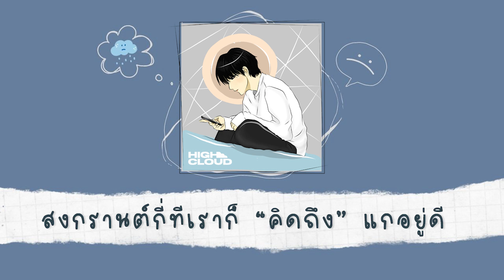สงกรานต์กี่ที เราก็ "คิดถึง" แก อยู่ดี [High Cloud Longplay]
สงกรานต์คนอื่นเขาออกไปตี้ ดูเราดิยังต้องมานั่งคิดถึงแกอยู่เลย

00:00 KRYPTONITE
05:10 เพียงหนึ่งครั้ง (The Shepherd Boy)
09:15 ทำไงดีครัช (Crush On You)
12:46 BAD NEWS
16:37 Sad Movie
20:25 จีบป่ะ
24:10 น้ำลาย (Lie)
28:34 เจ้าความรัก (Please Love)

Illustrated by kimi_yarrr

ติดตามความเคลื่อนไหวของ High Cloud Entertainment ได้ที่